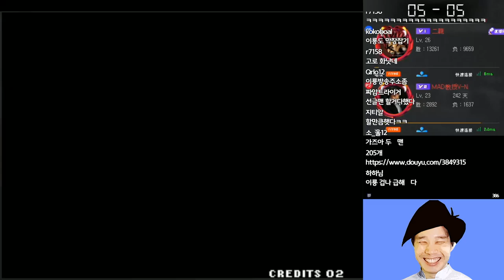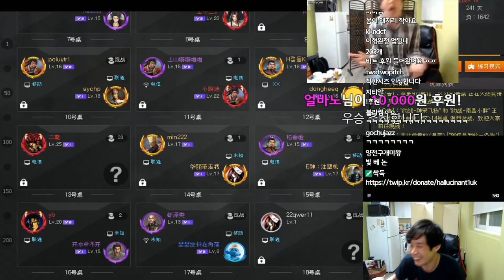중국 최강 네임드 '이룡'이 부들부들하며 캠을 끈 까닭? [베논 킹오브98]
2019년 4월 18일...중국 최강 네임드 '이룡'이  부들부들하며 캠을 끈 까닭? [베논 킹오브98]

4년만에 컴백한 전설의 베논의 생방송에 관심 부탁드립니다 ^^